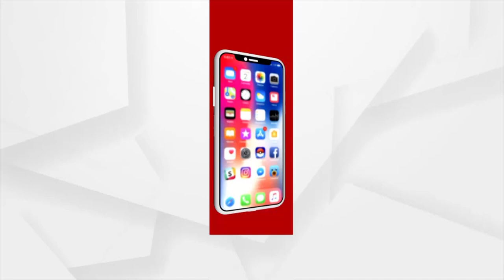ନିଅଣ୍ଟିଆ ବର୍ଷା ଯୋଗୁଁ, ସାରା ରାଜ୍ୟରେ ସୃଷ୍ଟି ହୋଇଛି ମରୁଡ଼ି ପରିସ୍ଥିତି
ନିଅଣ୍ଟିଆ ବର୍ଷା ଯୋଗୁଁ, ସାରା ରାଜ୍ୟରେ ସୃଷ୍ଟି ହୋଇଛି ମରୁଡ଼ି ପରିସ୍ଥିତି l ଏପରି ସ୍ଥଳେ  ରାଜ୍ୟରେ କୋଟିକୋଟି ଟଙ୍କା ବ୍ୟୟରେ ନିର୍ମାଣ ହୋଇଥିବା ଉଠାଜଳସେଚନ ପ୍ରକଳ୍ପ  ଅକାମି ହୋଇରହିଥିବା  ବେଳେ ଚାଷଜମିକୁ ଜଳସେଚନର ସୁବିଧା ନପାଇ ଚାଷୀ ମୁଣ୍ଡରେ ଚଡକ ପଡିଛି l ହେଲେ ଦୀର୍ଘ ୭୫ ବର୍ଷର ସ୍ବାଧୀନତା ପରେ ନିଆଣ୍ଟିଆ ବର୍ଷା କାରଣରୁ ଚାଷ ଜମିରେ ମରୁଡ଼ି ପରିସ୍ଥିତି ସୃଷ୍ଟି ହେବା ବିଡ଼ମ୍ବନାର କଥା।